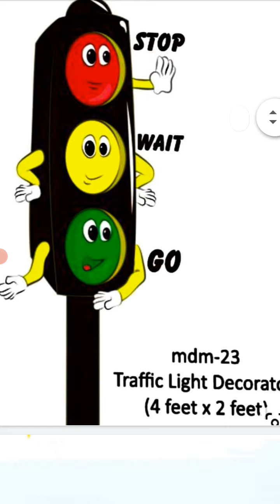Traffic Rules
Video from Heena Jignesh Patel